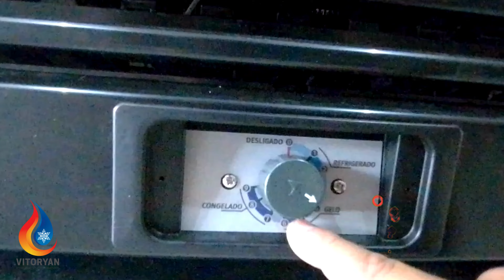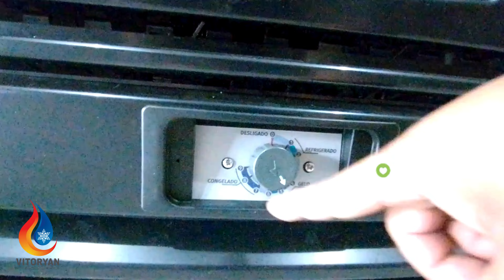COMO REGULAR SEU FREEZER VERTICAL GPC 57 GELOPAR CONGELADOR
FALA MEUS QUERIDOS NESSE VIDEO , VOU MOSTRAR PARA VOCES REGULAREM CORRETAMENTE NA TEMPERATURA QUE VOCÊ PRECISA PARA BEBIDAS , GELO , CONGELADOS ENTRE OUTROS.

MUITO FACIL DE REGULAR MAS TEM GENTE QUE AINDA NÃO CONSEGUE ENTENDER AS DIFERENÇAS ENTÃO ESSE VIDEO É PRA VOCÊ QUE ESTA NESSA SITUAÇÃO.

POSSO PEDIR MAIS UM FAVOR ?

VALEEEU MUITO OBRIGADO